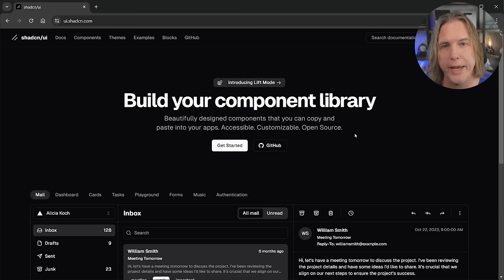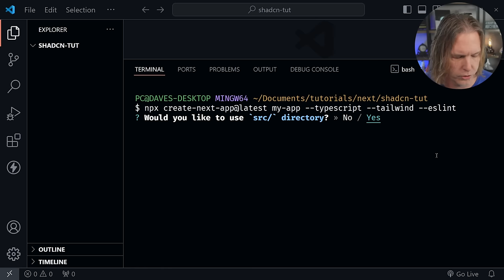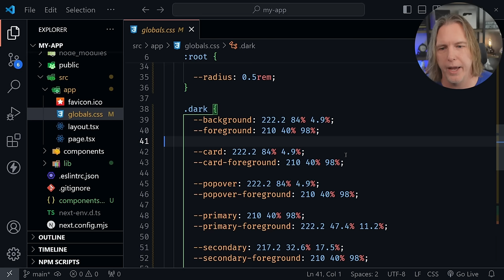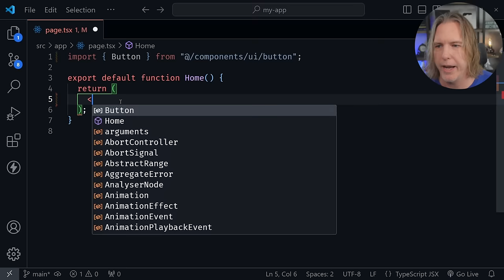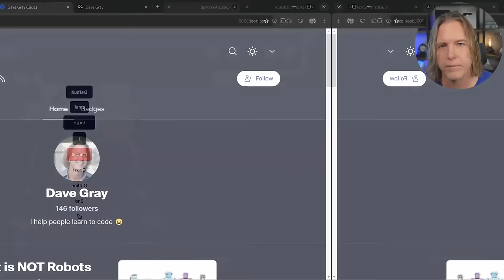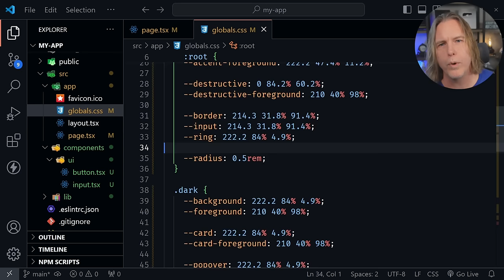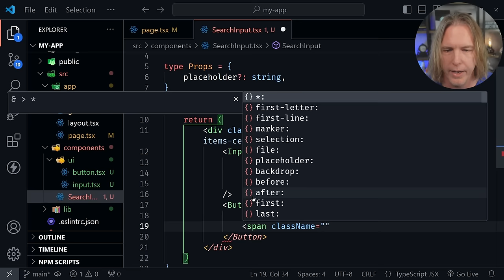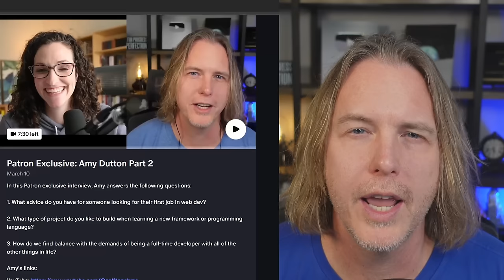Build Your UI Component Library in React & Next.js | ShadCN UI for Beginners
Build your UI Component Library in React & Next.js with this ShadCN UI for Beginners tutorial. Shadcn ui is a collection of re-usable components that you can use as a reference to build your own component library.

(00:00) Intro
(00:11) Welcome
(00:34) What is shadcn/ui?
(02:04) Suggested Prerequisites
(02:50) Installing shadcn/ui
(07:57) Adding Your First Component
(13:45) Quick View of Dark Mode
(14:47) Building a Custom Component

Was this tutorial about building your own UI component library with shadcn/ui helpful? If so, please share.